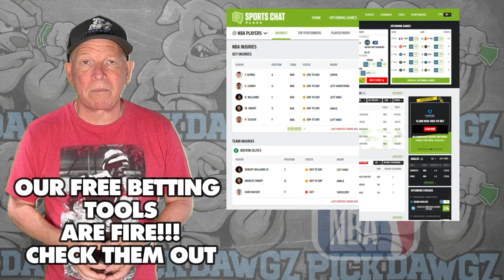Oklahoma City Thunder vs Cleveland Cavaliers 11/8/23 NBA Free Picks & Predictions | NBA Betting Tips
The Oklahoma City Thunder face the Cleveland Cavaliers in Wednesday's NBA Basketball action. Get Mitch's NBA Pick and Prediction for this game.